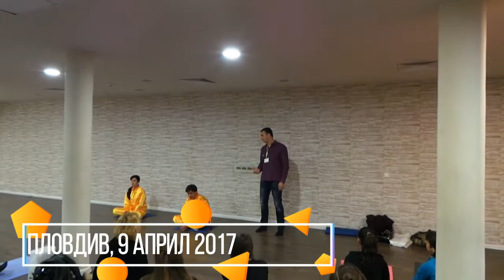Представяне на Фалун Дафа на Фестивал на здравето "Здравей Здраве" в Пловдив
Последователи на духовната практика Фалун Дафа представят нейната същност и упражнения на 8-мия Фестивал на здравето "Здравей Здраве" в Пловдив на 9 април 2017 г.